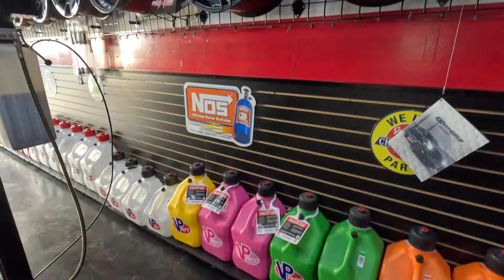HARD PULLS in a 1000 HP ESS Gen 3 Coyote Mustang!